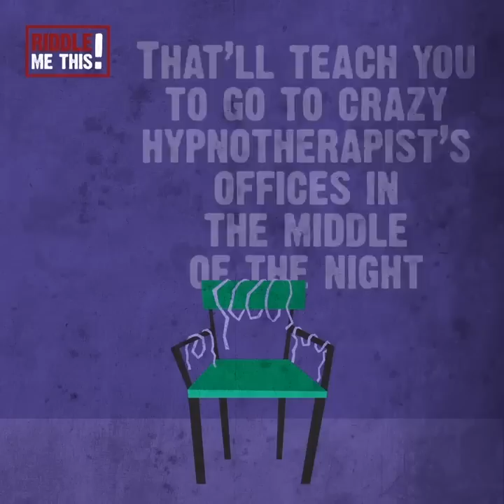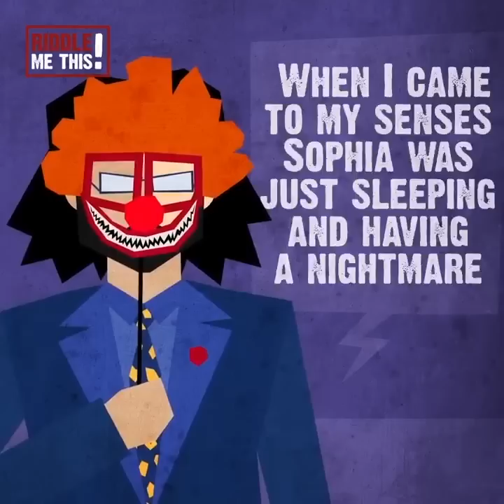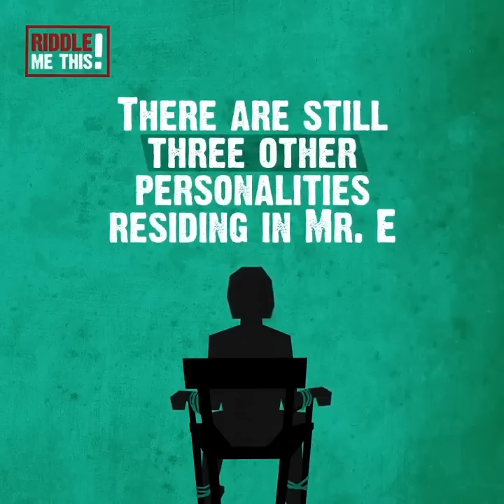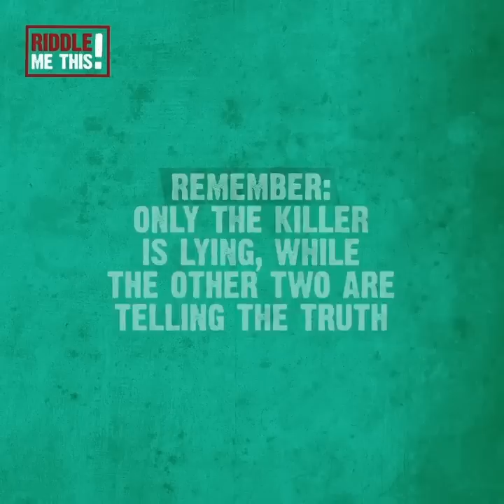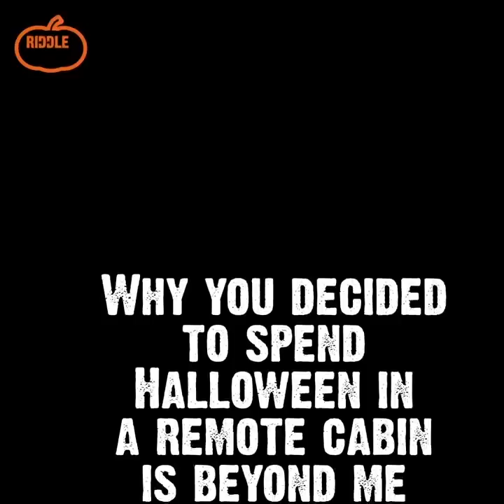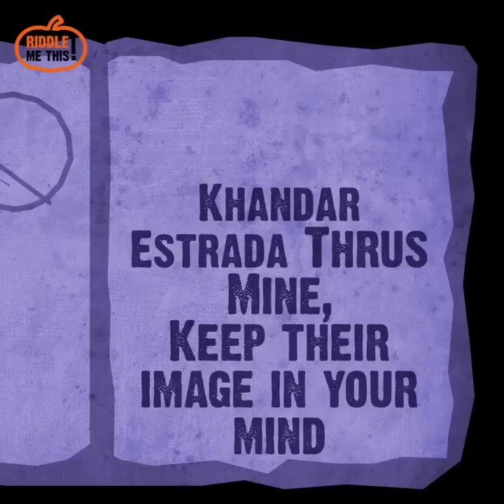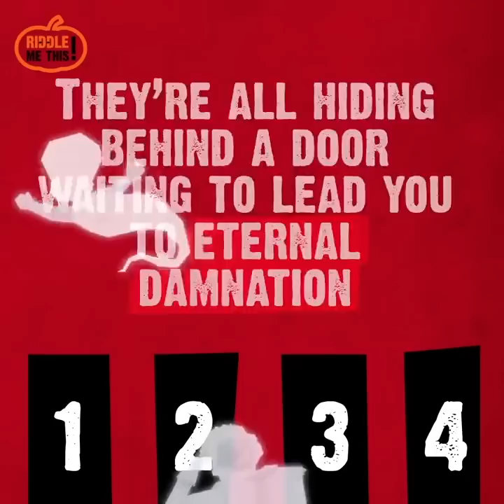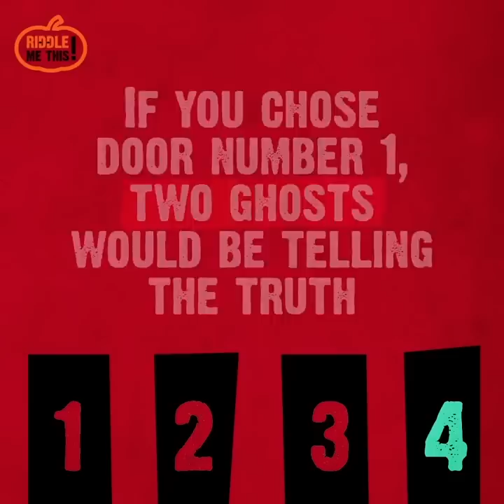5 Horrific Riddles That Will Seriously Mess You Up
Found dead in a doctor's chair, next to 4 wild suspects- Who did it?? There's a killer lurking in the shadows of each of these riddles. Only a true detective could sniff out the truth behind these horrible crimes. Speaking of horror, ghosts and gobblins are no strangers here. In fact, beware- the dead are as clever as the living. Can you LIVE up to the challenge? How many pop culture references can you catch? Watch and see for yourself! Good luck and comment our answers below!

★ Like this video if you want to see more episodes! Send us your best riddles and puzzles in the comment section below. The most creative ones may be animated in a next episode of Riddle Me This! Show us your genius skills.

★ Answer to the question below and don’t miss other episodes of Riddle Me This on our Facebook page. Be An Expert Solver by joining the group

Plus : Enjoy fun thrilling stories set in the darkest detective and film noir mood. New riddles, brain teasers, tests, puzzles, logic and IQ quizzes are posted here every week!

SNAPCHAT: Riddle Me This!

► EDITOR IN CHIEF/WRITER: Stephanie Wightman
► PRODUCER: Maya Gering
► EDITOR: Anthony Nak
► MOTION DESIGNERS: Ellen Rozon / Louise Plate / Thomas Raynaud / David Le Bris
► ILLUSTRATORS: Cécile Schwagger / Exène Augiere / Sebastian Campos / Samantha Madjene
► VOICE: Randy Shannon
► SPECIAL THANKS: Suzon Floquet / Anatole Develay / Julien Pereira / Morgann Gicquel

© Riddle Me This! - Jellysmack - 2019